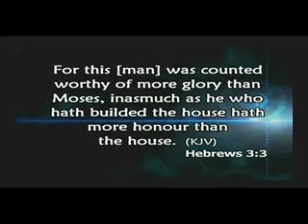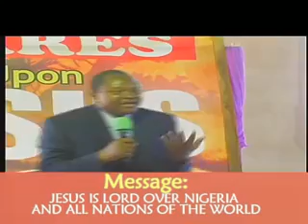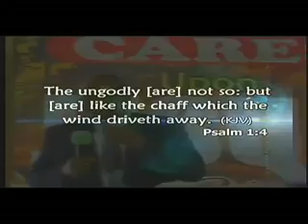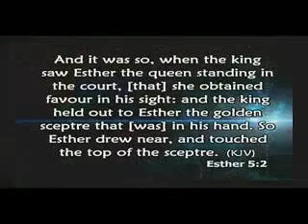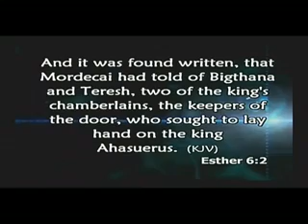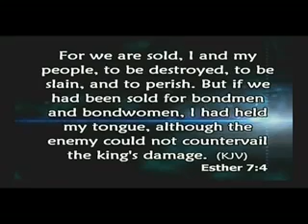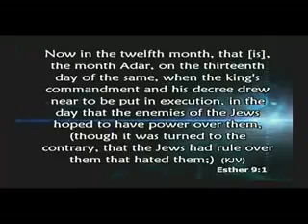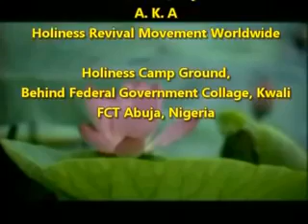JESUS IS LORD OVER NIGERIA AND ALL NATIONS OF THE WORLD by PST. PAUL RIKA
CONCERNING THE JUST CONCLUDED ELECTION, ABUJA, KWALI, 2019.